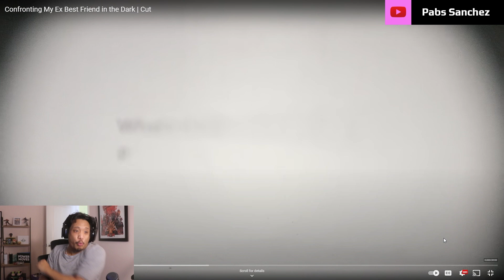he confronted his ex best friend in the dark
Confronting My Ex Best Friend in the Dark | Cut